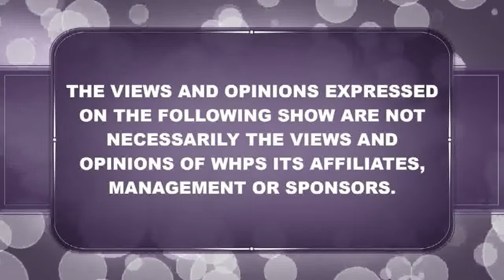WELFARE RIGHTS 04 22 2022 E ID